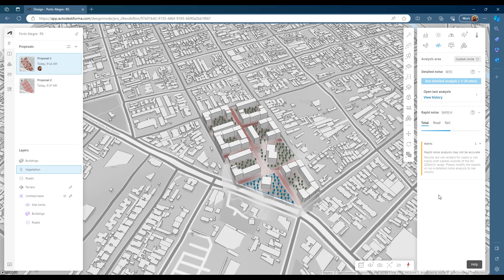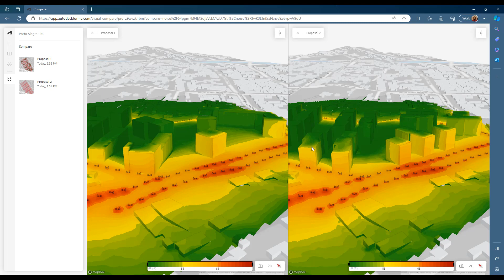Como fazer uma análise de ruído no Forma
Neste vídeo faremos uma análise de ruído da região do seu projeto utilizando o Autodesk Forma.